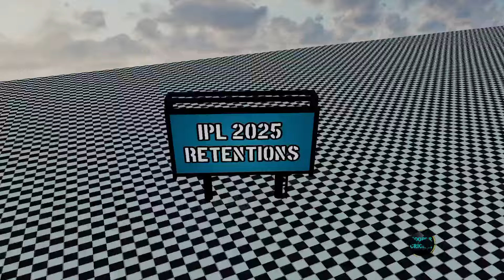IPL 2025 Retention Full List || All Retained Players IPL 2025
In this video, we have Included IPL 2025 Retention Full List || All Retained Players IPL 2025

ipl all team retained players 2025,
ipl all retained players list 2025,
ipl all team released and retained players 2025,
all retained and released players in ipl 2025,
all teams retained players in ipl 2025 in telugu,
ipl 2025 retention list all retained players ipl 2025,
ipl retained players 2024,
ipl 2025 mega auction,
all ipl teams released players 2024,
2024 ipl released players,
ipl all team retained players 2024,
ipl 2024 csk retained players,
ipl 2018 retainedret players,